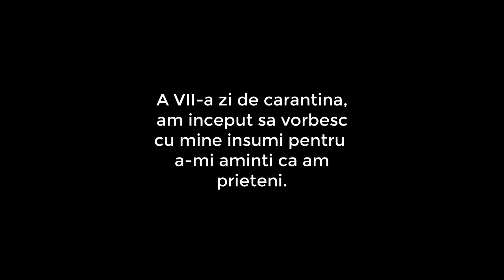Cum sa iei sala, am picat traseul de doua ori(story time)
Salut si bine v-am gasit la un nou story time. Sper sa va placa, am incercat sa va impartasesc din experienta mea din Scoala de soferi in asa fel incat sa va fie si voua usor la sustinerea examenului teoretic(sper sa va fie de ajutor), dar si experienta din timpul examenului practic, daca urmeaza sa va apucati spor la munca si nu lasati totul in voia sortii.